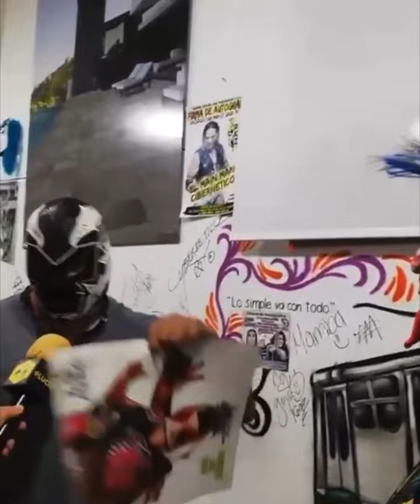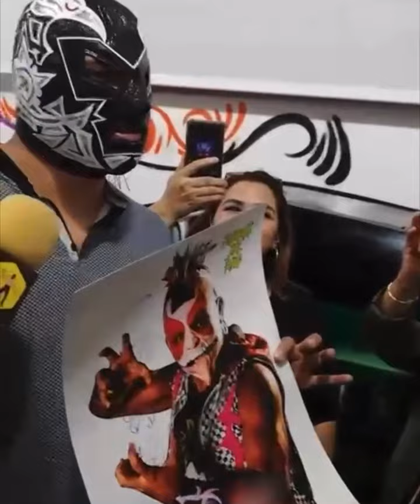¿ME RETAS EN MI KAZA? Hijo de Dr. Wagner Jr me reta a un mano a mano